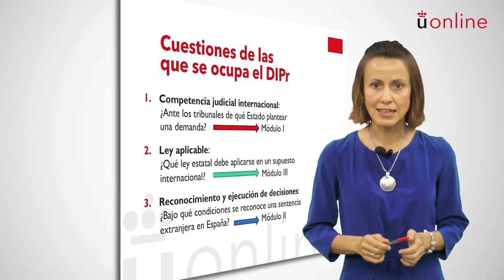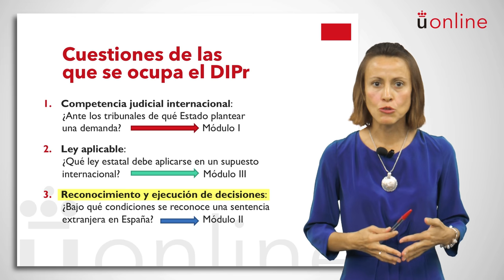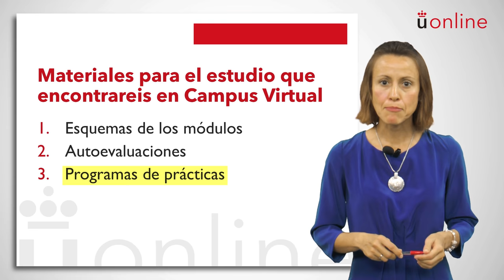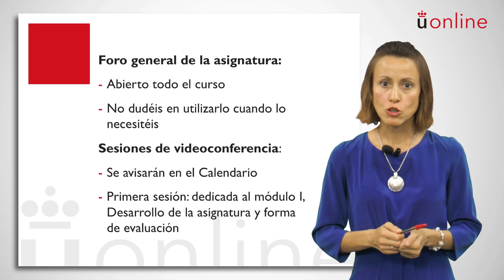Derecho internacional privado - Ana Crespo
Asignatura: Derecho privado internacional
Profesora: Ana Crespo
Titulación: Grado Semipresencial en Derecho